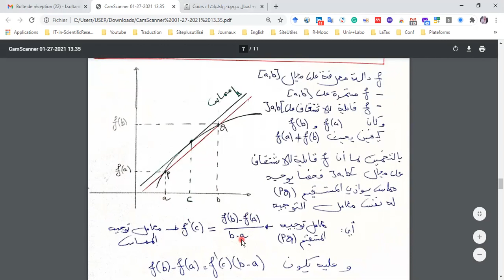نظرية_روول_نظرية_التزايدات_المنتهية_نظرية_لوبيتال#